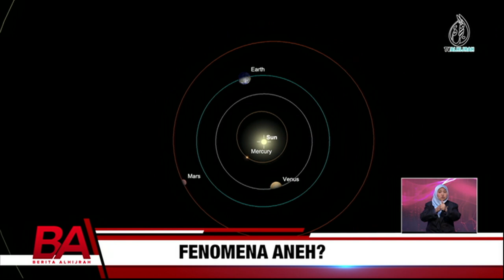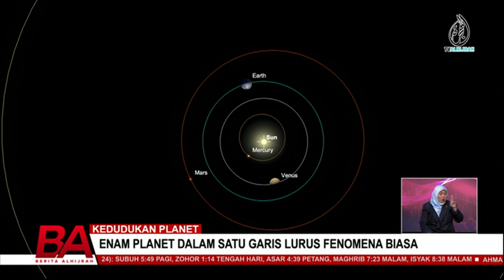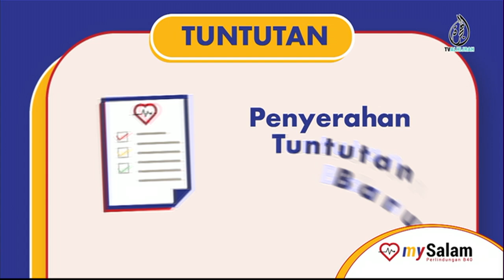BERITA ALHIJRAH 2 JUN: SYOR GENCATAN SENJATA | ZIONIS KECUT JIKA BERTEMPUR DI DARAT